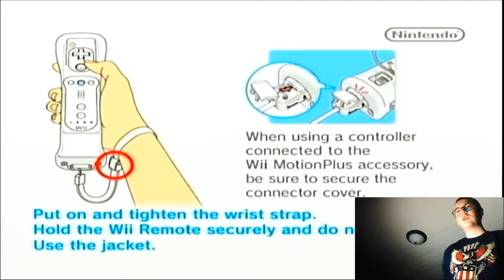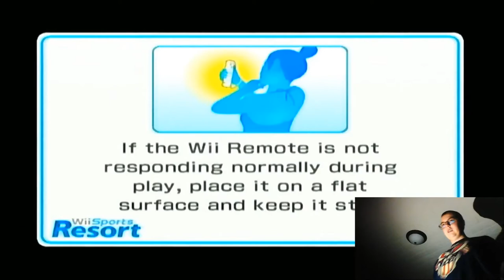How to Play Wii Sports Resort Cycling (Wii Nostalgia)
Today I will show you how to play Cycling on Wii Sports Resort. Air Sports will be on a different Video, so Don't worry about not having the whole thing.